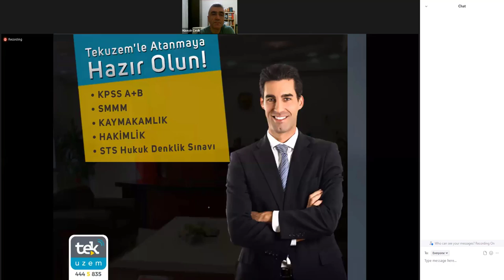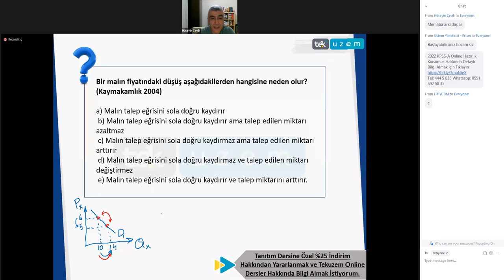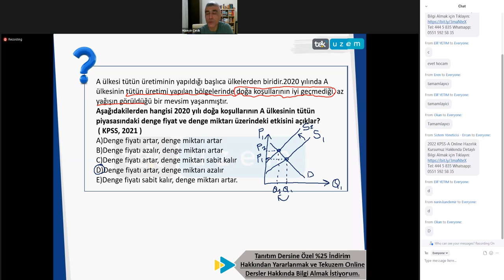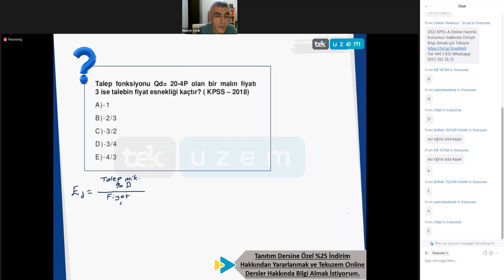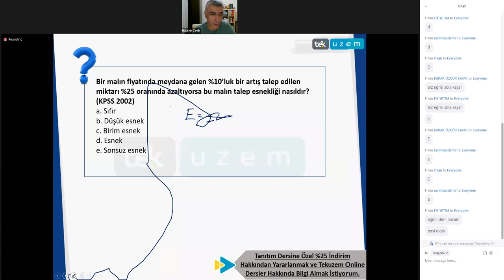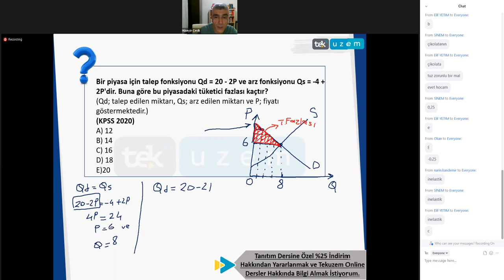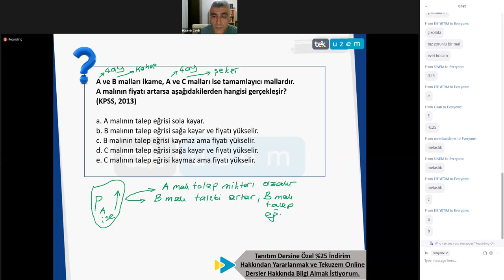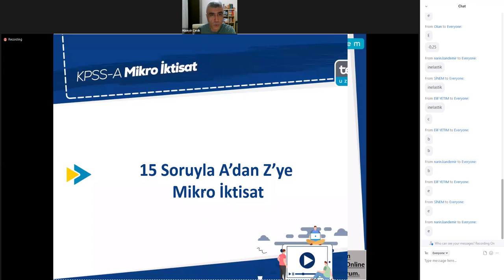15 SORUYLA A'dan Z'ye MİKRO İKTİSAT! / KPSS-A